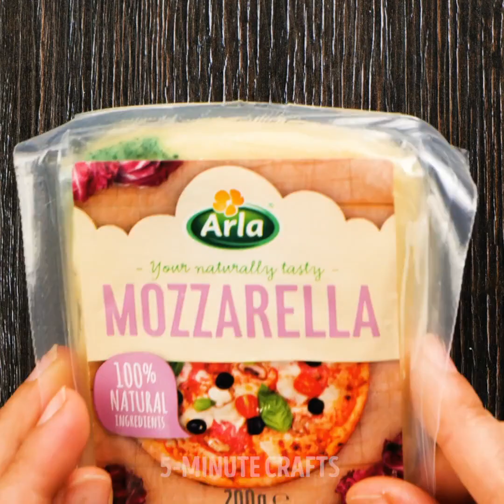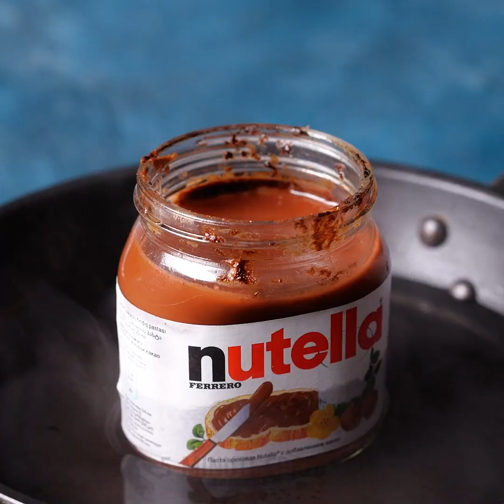33 FOOD PRESERVING hacks to keep it fresh for a long time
Timestamps:
0:05 How prevents browning
0:15 Herbal butter
0:39 Preserving cabbage
1:09 Potatoe and apples
1:27 Celery and bread
1:52 Watermelon and wax
2:16 Ginger and sand
2:46 Strawberry saving
3:12 Cheese saving
4:03 Lemon chips